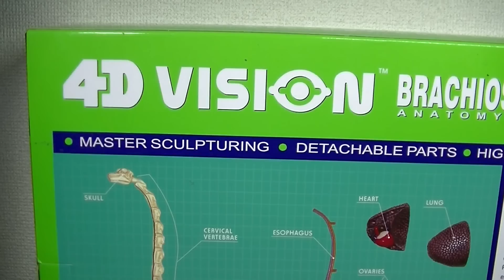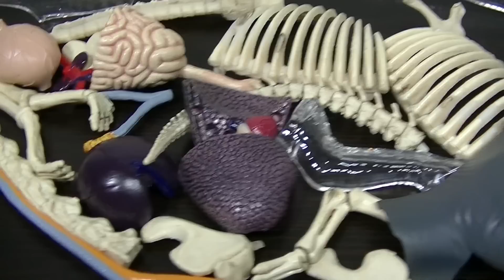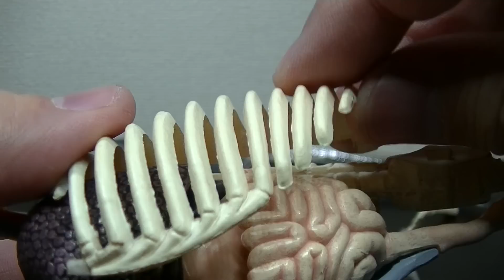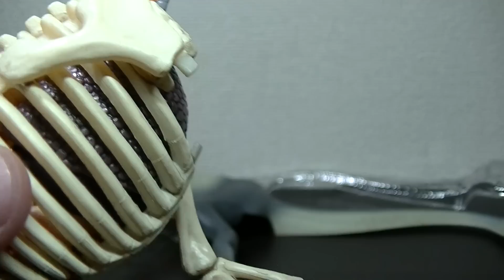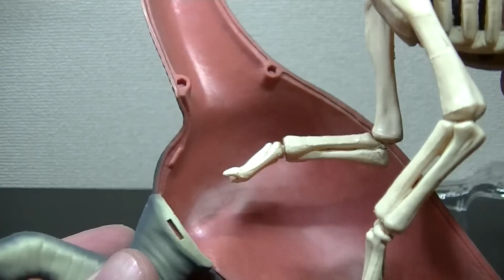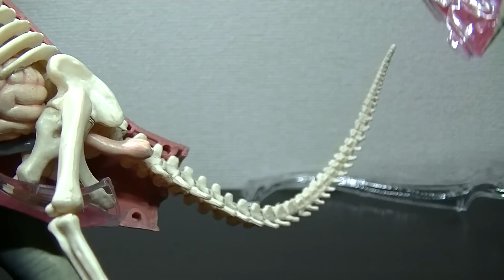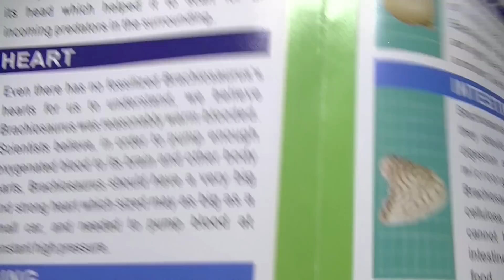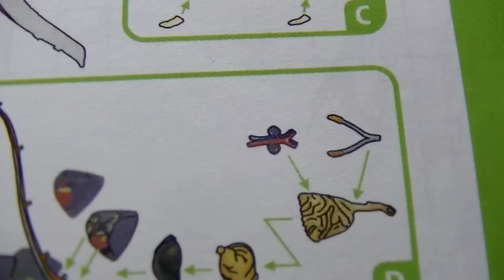半分透明の恐竜模型がかっこいい！開封組み立てレビュー『4D VISION BRACHIOSAURUS』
超でかいブラキオサウルスの4Dパズル的なフィギュアの開封動画です！